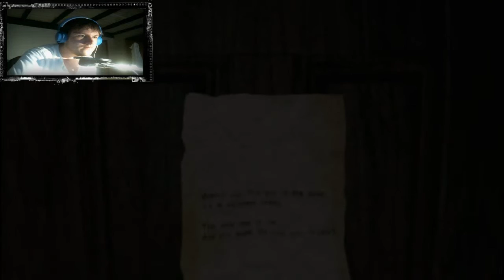PuniTy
What you shouldn't do:
 - Reply to trolls
 - Spam

What you should do:
 - Stay awesome
 - Keep Calm and play rage games